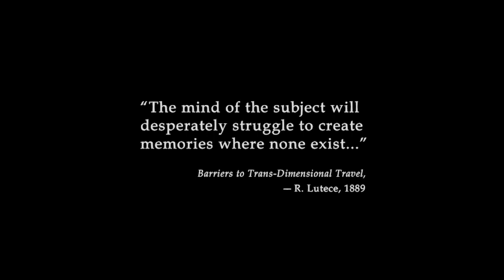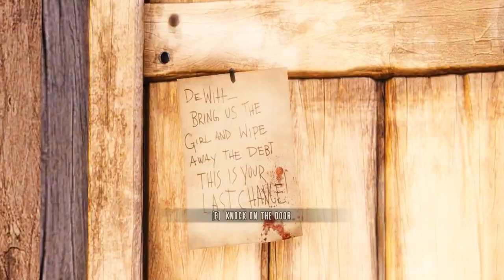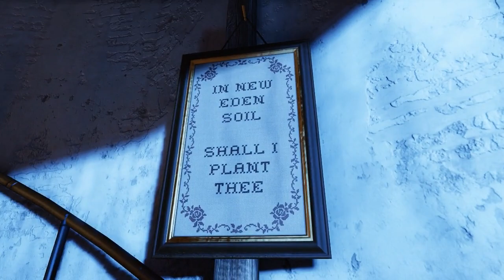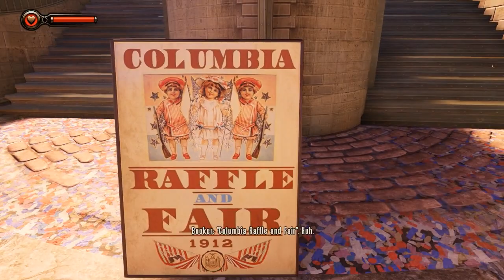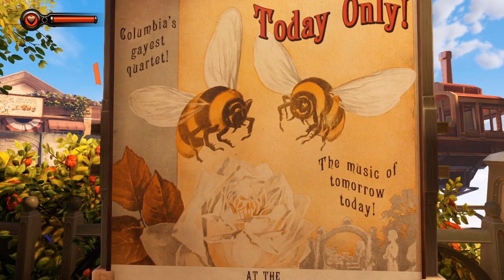BioShock Infinite played with Bass - Part 1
The new Bioshock,  Bioshock Infinite!  Much looting will be involved and eating of all things!

The link to the games main site if you want more info about it

Where I got it and where you can too.  It is also available many other placed.